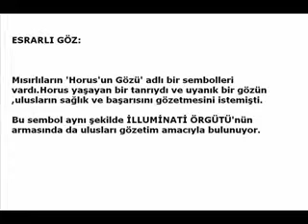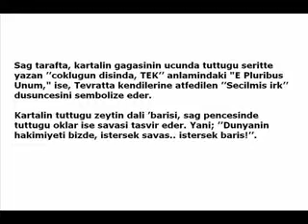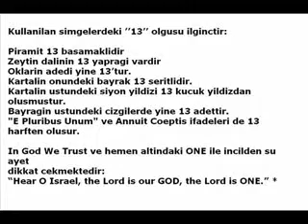DOLARIN ILGINC SIRRI